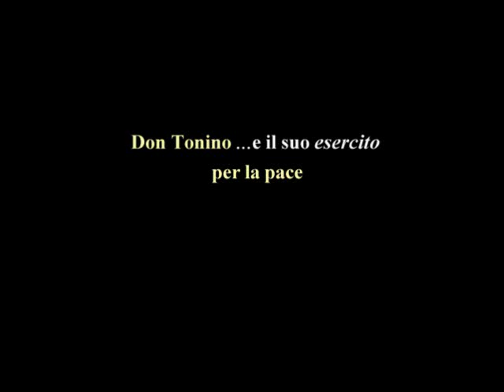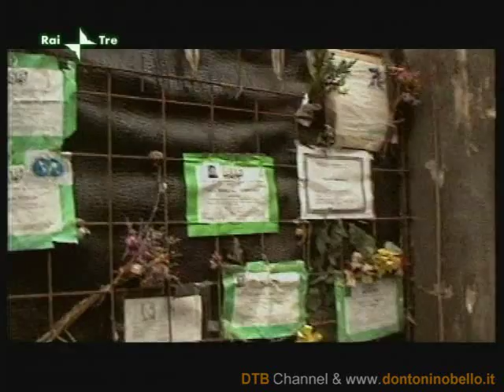Don Tonino Bello ...e il suo esercito per la pace.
«C'è stato un momento in cui mi è sembrato di vedere non una tomba indistinta, ma i volti di quanti la compongono, e al loro posto quello delle loro madri. E poi che ne è stato? Lo scempio che abbiamo constatato! Spreco d'amore, gemme sfogliate, petali al vento. Ma non è giusto! Quella gente va amata, uno per uno, come se di ciascuno fossimo madre.»

(don Tonino Bello)

In coll. con | Sistema Informativo & Opera Omnia (Tutti gli scritti di don Tonino Bello)